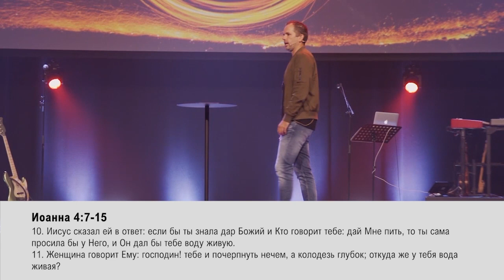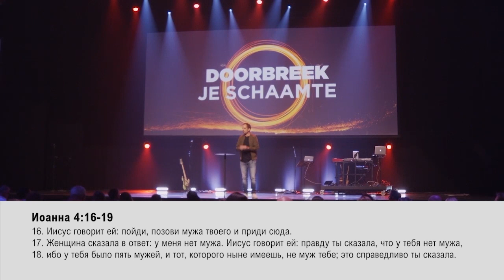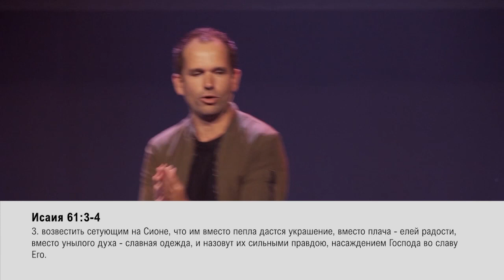ПРЕОДОЛЕЙ СВОЙ СТЫД. «Обнови свою жизнь!» (35)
Йорди Крон приветствует вас на передаче «Обнови свою жизнь!».

В своем послании служитель говорит о том, как победить свой стыд.
У нас у всех есть свои секреты, о которых мы не хотим рассказывать другим. Давайте будем честными друг перед другом. Мы иногда делаем всё, чтобы никто об этом не узнал.

Но вы же знаете, что это не скрыть. Вы должны помнить: Иисус вас никогда не осуждает, чего бы вы ни стыдились в себе. Вам абсолютно ничего не нужно стыдиться в вашей жизни. Вам нужно только увидеть, что Иисус вас не осуждает.

Что же нас заставляет быть такими гордыми, и ни в какой ситуации не терять лицо? Ради чего мы надеваем маски и не пускаем людей ближе к себе? Не хотим быть самими собой? Почему мы ведём себя как Адам и Ева с тем самым фиговым листом на причинном месте? Чтобы Бог не видел, что они нагие? Смешно, что мы стараемся что-то скрыть. Точно также и в наших отношениях с Богом.